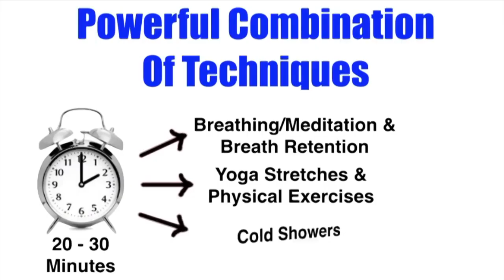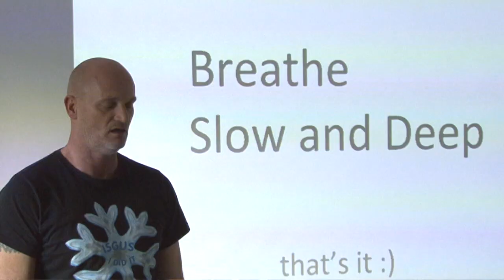Wim Hoff Denmark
This video is about Wim Hoff Denmark